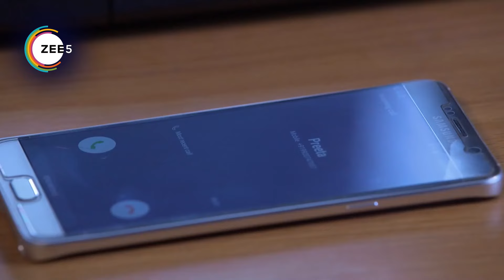Kundali Bhagya - Quick Recap 10 - Zarina, Kirpal Singh, Jamila - Zee TV